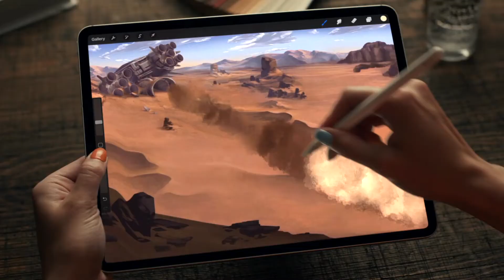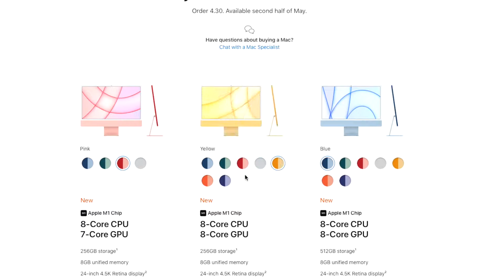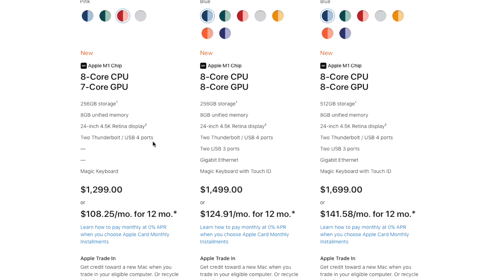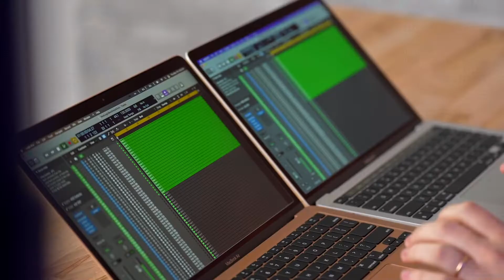iMac M1 - ¿El MAC ideal para Productores, Músicos y Creadores?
DESCARGA LA GUÍA MASTER (💯% Gratuita) en Producción Musical 🎧 Sé parte de la familia, Membresías del canal
Beneficios Exclusivo 😎

Mira los equipos que uso en mi estudio! 🔥
Desde los primeros computadores con el chip M1, Apple refuerza por qué es la marca más consolidada del mundo y ahora con el iMac con Chip M1, estas potentes y hermosas maquinotas llegaron para apropiarse de los escritorios del mundo. Si estabas esperando por una nave de computador para años, llegó la ideal para ti, colegas y familia.

Consíguelo acá:
iMac M1
Macbook Air M1
Macbook Pro M1
Mac Mini M1

¡Nos vemos en redes!

📙 Audible (1 Mes Gratis)

Saludos
- Master One -